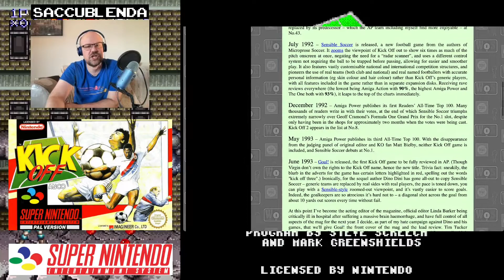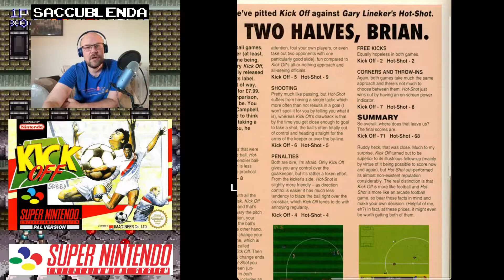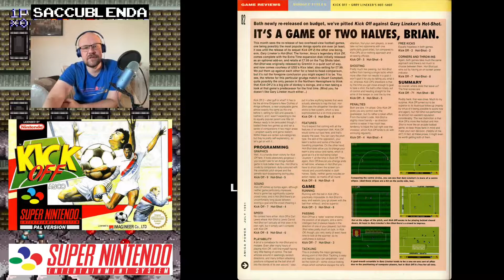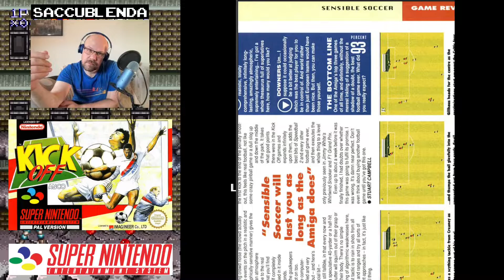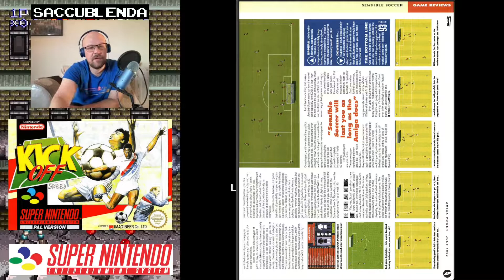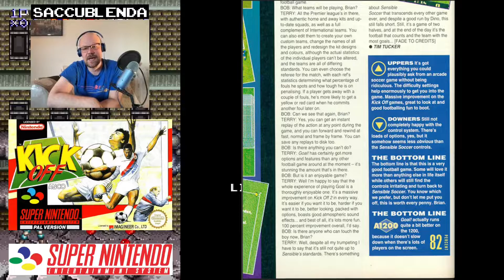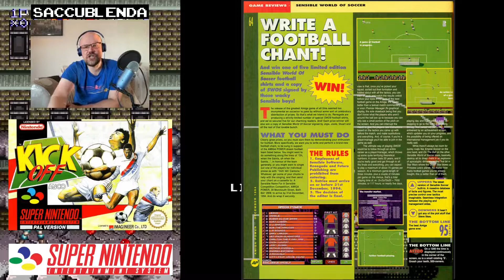Kick Off [SNES]